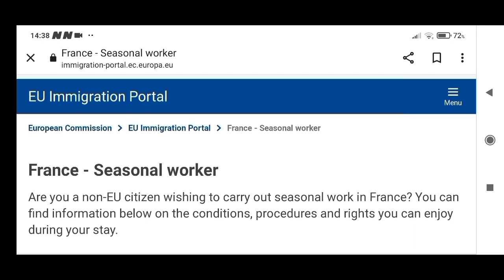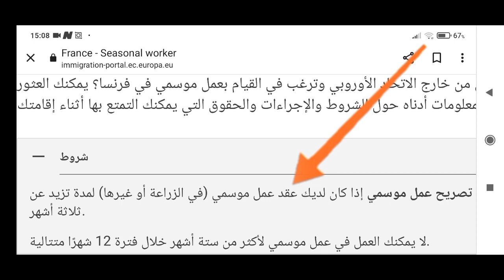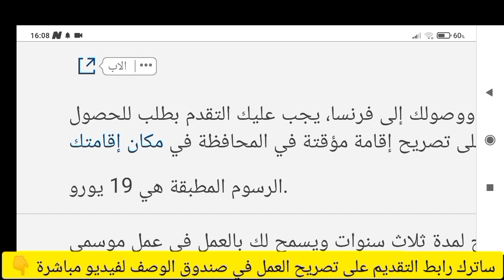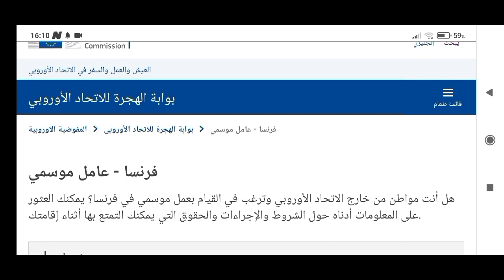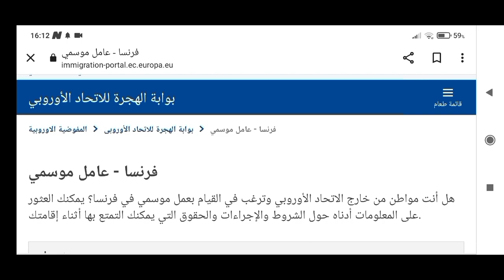أسهل طريقة لدخول فرنسا 🇫🇷 مجانا بدون لغة بدون سن محدد مع راتب 2000 أورو/الشهر التقديم لجميع الدول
أسهل طريقة لدخول فرنسا 🇫🇷 مجانا بدون لغة بدون سن محدد بدون مستوى تعليمي بدون حساب بنكي مع راتب 2000 أورو/الشهر التقديم لجميع الدول من خارج الاتحاد الأوروبي

بالتوفيق للجميع 🙏

روابط المواقع الرسمية للبحث عن عقد عمل في مجال العمل الموسمي في فرنسا 🇫🇷👇

الهجرة_إلى_كندا_بدون_لغة#
كيفية_الهجرة_إلى_فرنسا#
الهجرة_إلى_كندا_بدون_عقد_عمل#
الهجرة_إلى_كندا#
الهجرة#
السفر_إلى_فرنسا#
الهجرة_إلى_كندا_خطوة_بخطوة_بدون محامي#
كيفية_السفر_إلى_فرنسا#
السفر_إلى_فرنسا_من_المغرب#
السفر_إلى_فرنسا_من_الجزائر#
الهجرة_إلى_فرنسا#
الهجرة_بدون_لغة#
اللجوء_إلى_فرنسا#
الهجرة_الى_كندا_بدون_عقد_عمل#
الهجرة&الى_كندا_بدون_لغة#
الهجرة_إلى_كندا_عن_طريق_الدراسة
الهجرة&إلى_كندا_للمتزوجين#
الهجرة_إلى_كندا_من_تركي#ا
الهجرة_الى_كندا#

تأشيرة_فيزا_الى_فرنسا#

Farinas_Vlogs#